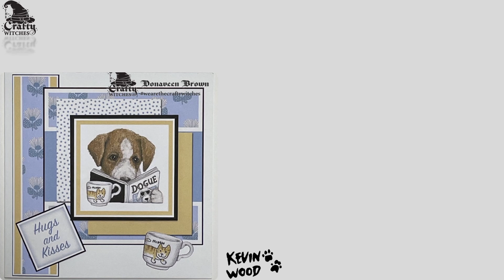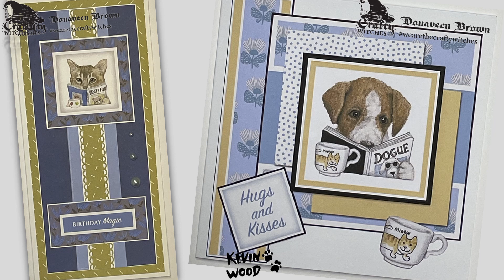The Dog and Cat Cafe - Sample Team makes with Donaveen Brown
Regardless of the weather this Sunday 17th it'll be reigning cats and dogs! That's because the Kevin Wood TheDogAndCatCafe launches LIVE on @HobbyMakerTV with our very own Trouble, (aka Lynda), and Hubble Bubble, (aka @helssheridan ) on your screens. This fantastic collection featuring 10 of Kevin's fabulous artwork is enough to have any crafter gettinglostinthedoing, just like our Crafty Witch @SalledeeCrafts Donaveen has here. Keep a keen eye on the hobbymakerexclusive buythebundle too, the best way to grab the collection plus two brand new kits from this remarkable artist. Oh, and remember HobbyMaker are on Virgin Media channel 754 now too... remember to set those reminders! itsgoingtobemagic, so do join us at 1 and 5 pm for fun and inspiration